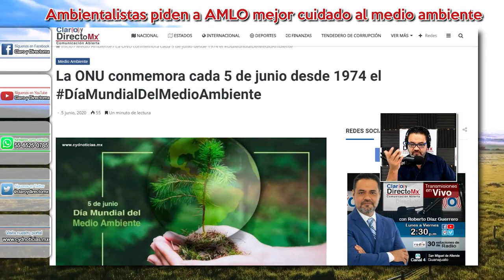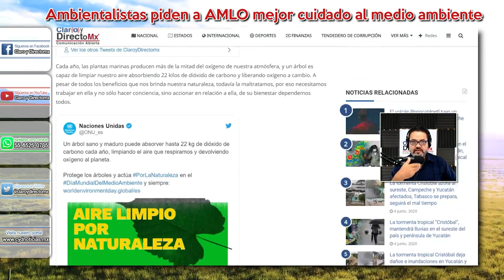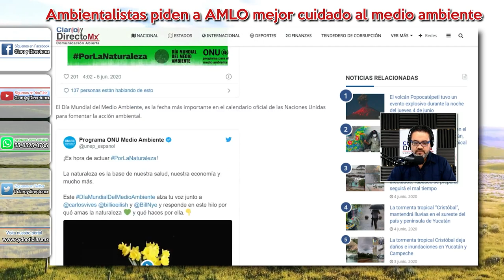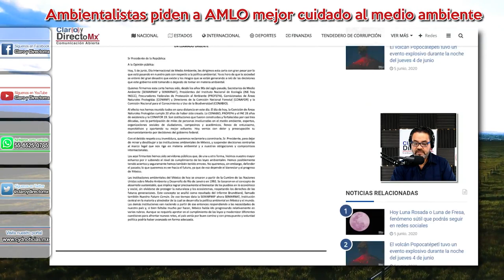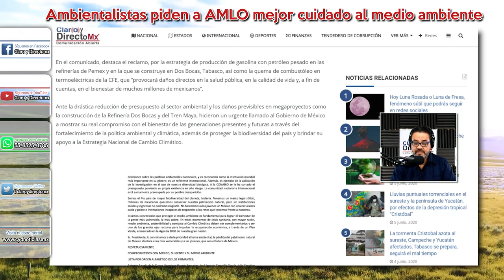Ambientalistas piden a AMLO mejores políticas de medio ambiente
En el marco  del Día Mundial de Medio Ambiente, ambientalistas ex Secretarios de Medio Ambiente, ex directores de instituciones ambientales lanzaron un reclamo directo y abierto al Presidente Andrés Manuel López Obrador por las decisiones que se han tomado en su  gobierno en materia de  política ambiental del país.